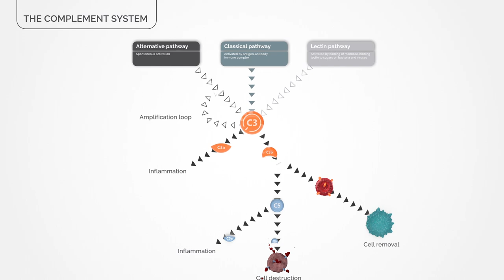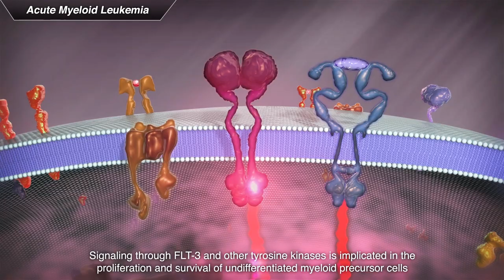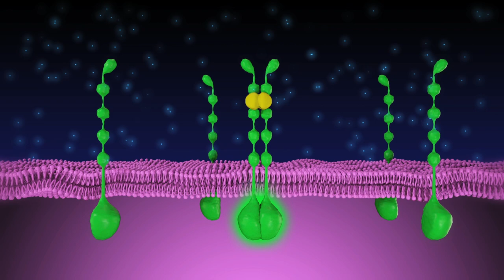ARK Animation Reel 2018-19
Animation, video, and development by ARK Media.